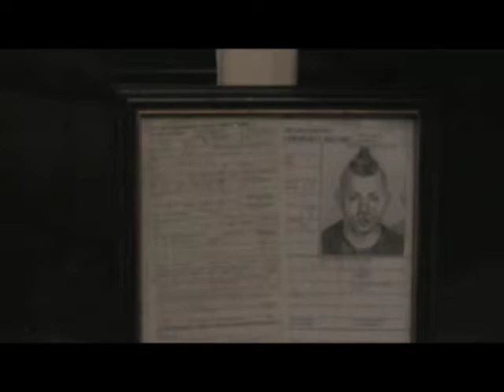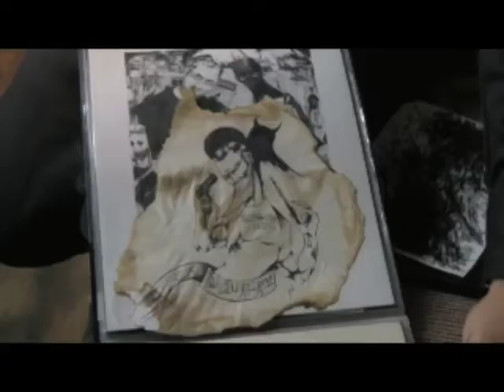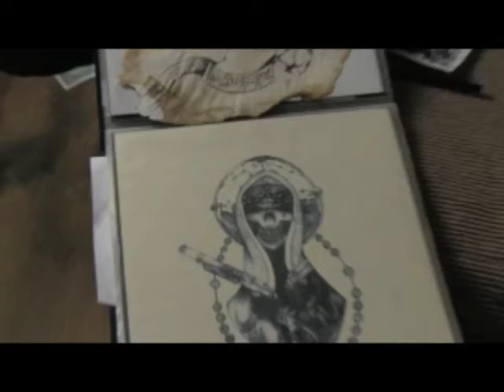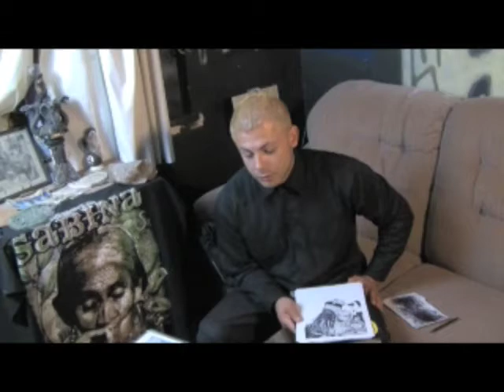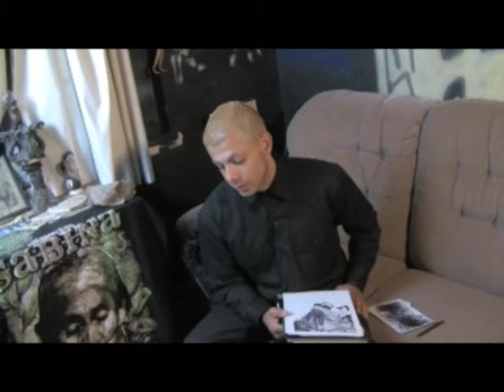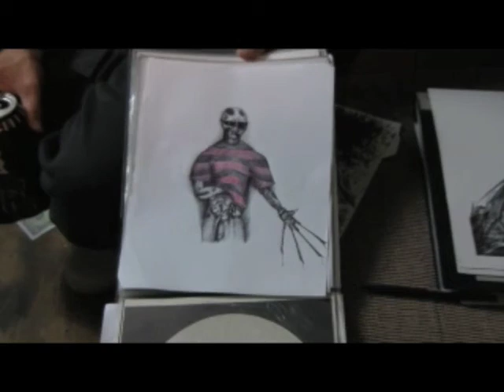Artist Profile: Johnnie Dominguez- Draw 'Til the Casket Drops (urban pen art)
Interview with Johnnie Dominguez on mastering the papermate, having a schizophrenic mother, being an unconventional hispanic artist among other topics... - A Nite Owls Production -